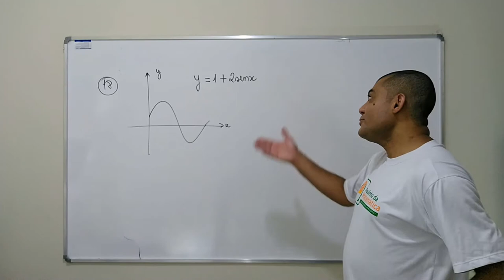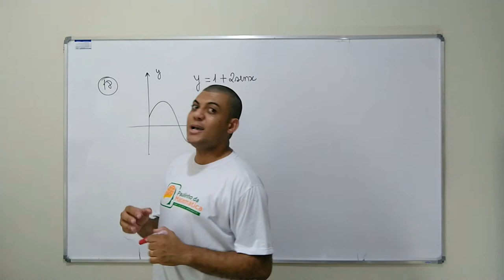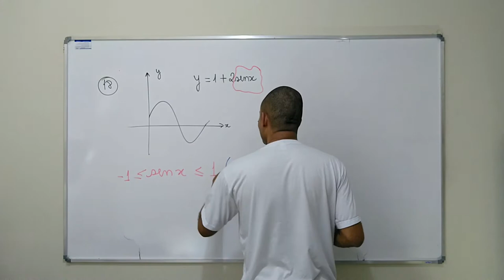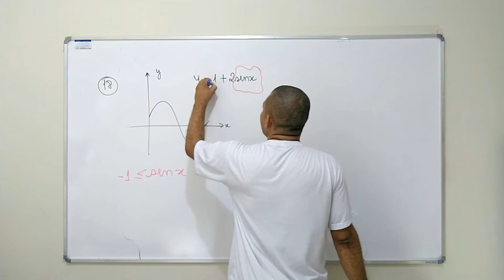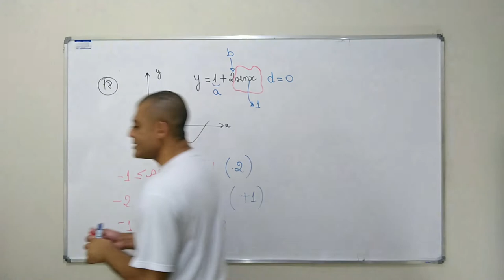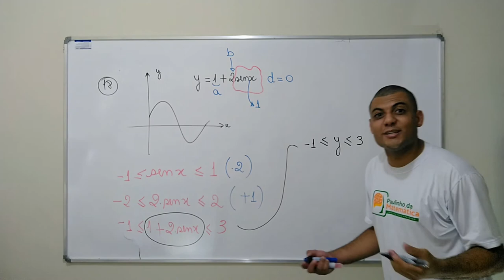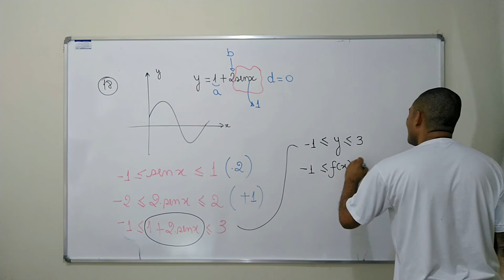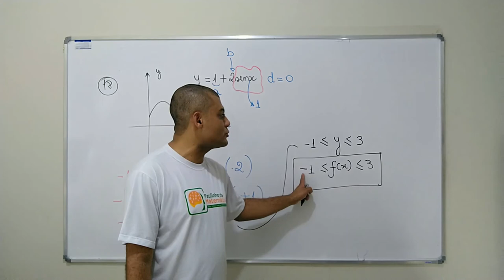Resolução de questão sobre Funções Trigonométricas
(Ufrrj 2005)  Observe o gráfico da função trigonométrica y = 1 + 2 sen x, a seguir (Gráfico representado na lousa no momento da resolução no vídeo)

Pode-se afirmar que o seu conjunto imagem é o intervalo